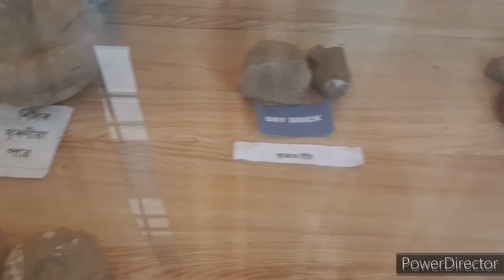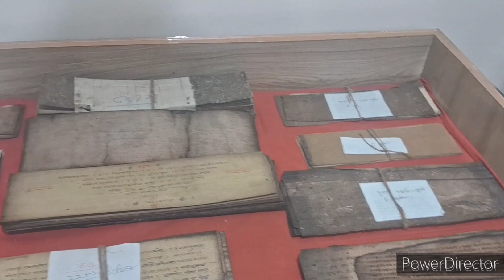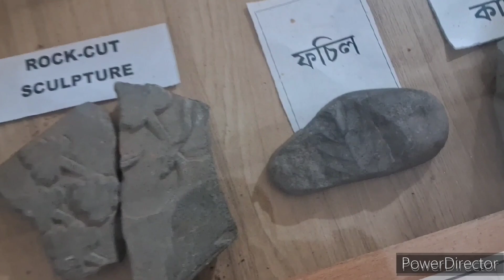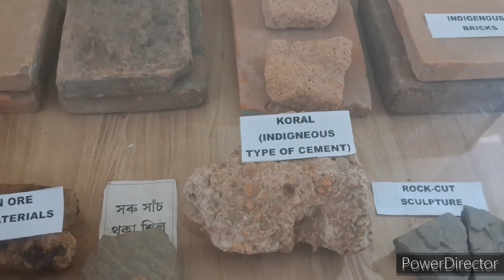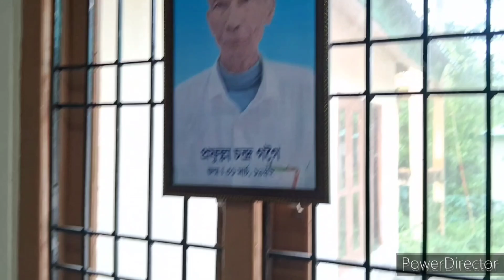(All Historical Artifacts of Ahom dynasty)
Joy sagar Museum is located in Joysagar It has all the Artifacts found by archeology teams in Sivasagar